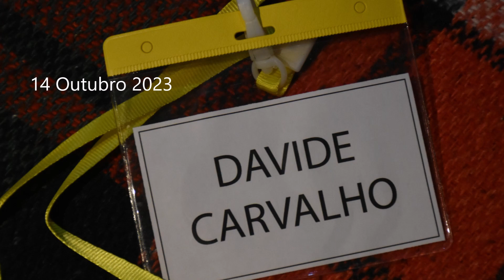Curso médico 79